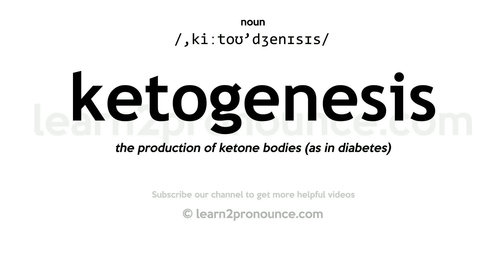Pronunciation of Ketogenesis | Definition of Ketogenesis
Ketogenesis pronunciation | How to pronounce Ketogenesis in English?
/,kiːtoʊ`dʒenɪsɪs/
Meaning of Ketogenesis | What is Ketogenesis?
the production of ketone bodies (as in diabetes)
What is Ketogenesis | Ketogenesis meaning and definition?